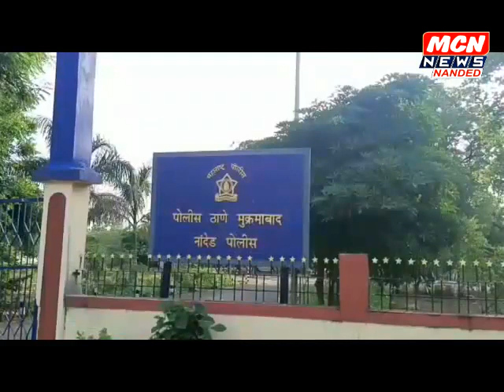प्रेमविवाहाचा हट्ट,पित्याने कोयत्याने वार करून केली मुलीची हत्या, मृतदेहही जाळून टाकला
आत्महत्या केल्याचा बनाव पोलीसांनी केला उघड